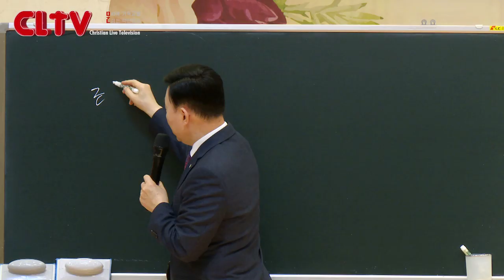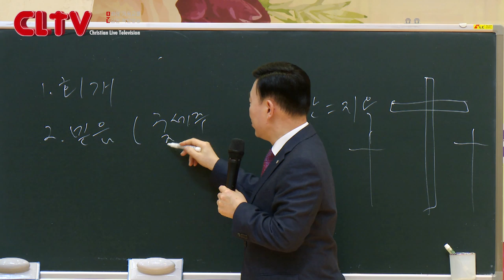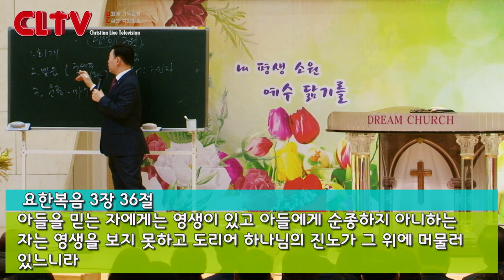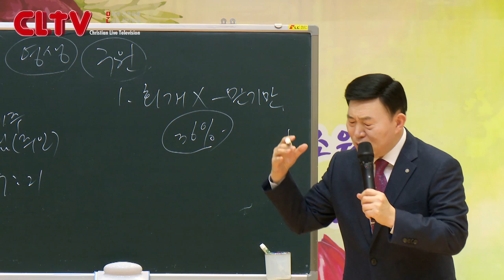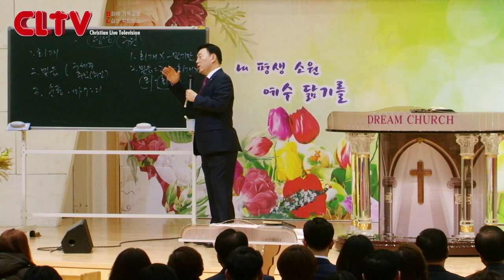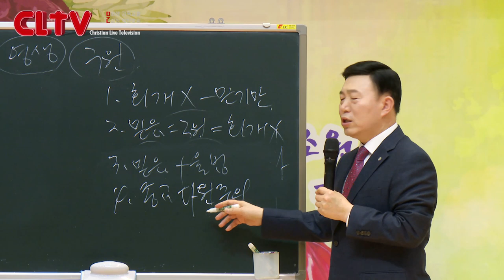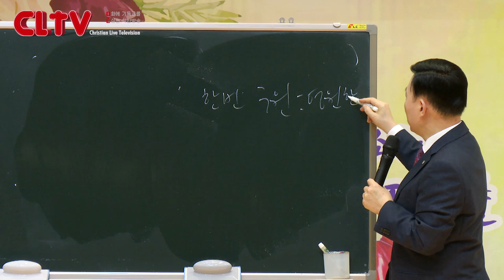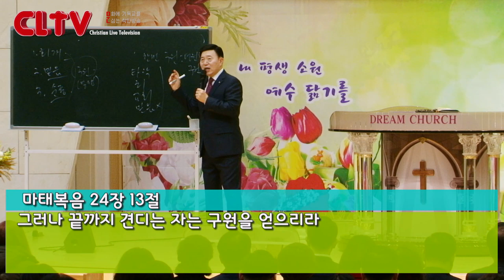CLTV 파워메시지ㅣ2019.12.15 주일설교ㅣ목포꿈의교회(이요셉 목사)ㅣ'다른 복음은 없다'